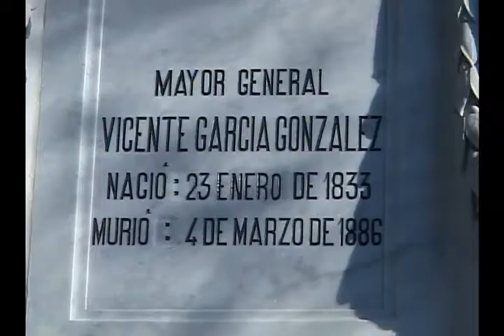Culmina reparación de escultura del General Vicente García González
Auspiciado por el Centro Provincial de Patrimonio Cultural culminó la reparación del Monumento de Vicente García ubicado en el centro histórico de la ciudad. Detalles en el siguiente reporte del periodista Gianny López Brito.